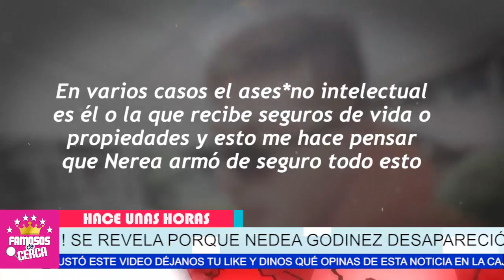⛔😱 𝗡𝗢 𝗩𝗔𝗦 𝗔 𝗖𝗥𝗘𝗘𝗥... 𝗡𝗘𝗥𝗘𝗔 𝗚𝗢𝗗𝗜𝗡𝗘𝗭 Descubre Carta De Octavio Ocaña / 𝗔𝗡𝗧𝗘𝗦 𝗗𝗘 𝗠𝗢.𝗥𝗜𝗥 🔥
HACE UNAS HORAS : Nerea Godinez REVELA LA SUPUESTA VOLUNTAD De Octavio Ocaña Antes de Partir

 BIENVENIDOS!!!
suelta la sopa
televisa
exclusivas
venga la alegria
tv azteca
polemica
chismes
Entertainment
farandula mexico

 𝗨𝗟𝗧𝗜𝗠𝗔 𝗛𝗢𝗥𝗔 ! 𝗣𝗥𝗜𝗠𝗘𝗥𝗔𝗦 𝗗𝗘𝗖𝗟𝗔𝗥𝗔𝗖𝗜𝗢𝗡𝗘𝗦 de La Novia de Benito y 𝗘𝗹 𝗠𝗜𝗦𝗧𝗘𝗥𝗜𝗢